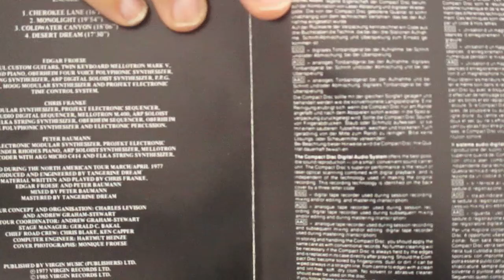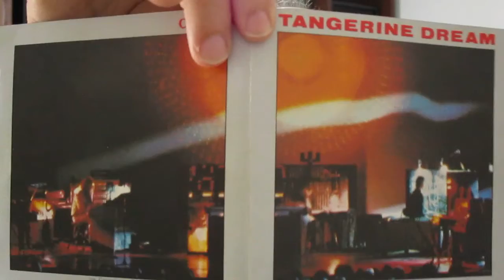"Encore" - Tangerine Dream (1977/1985 UK CD)